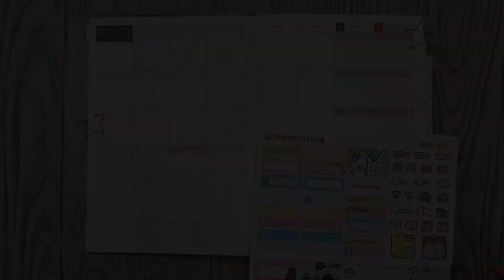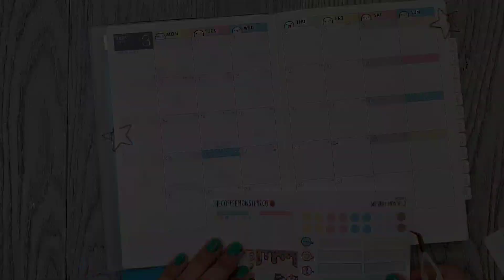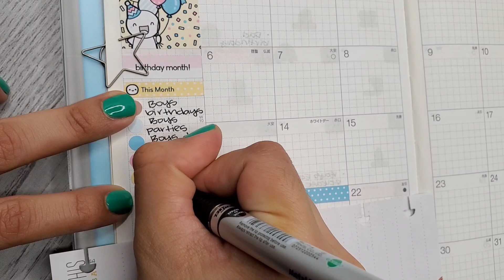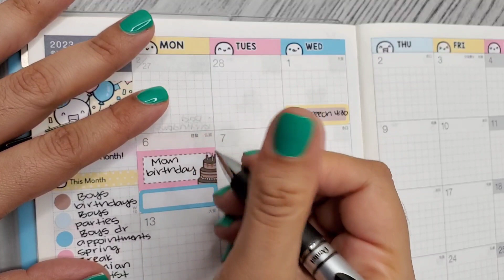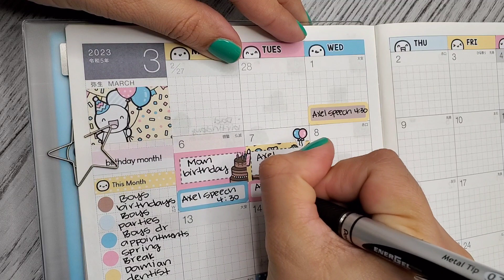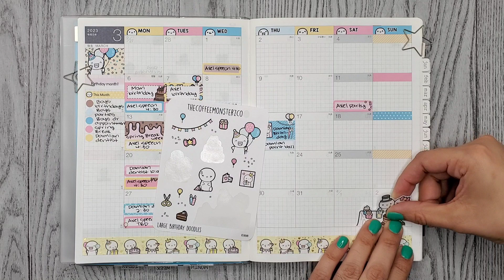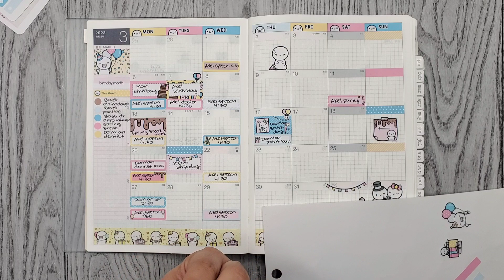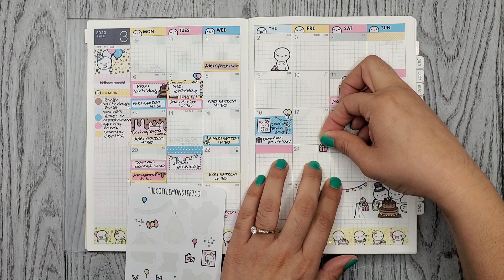Plan With Me | TheCoffeeMonsterzCo: Birthday | March 2023 | Hobonichi Cousin